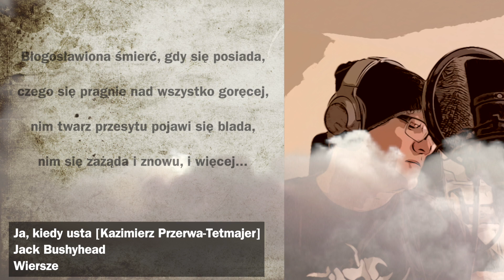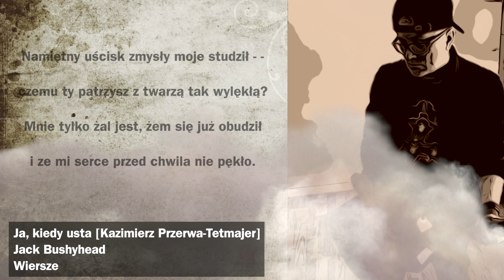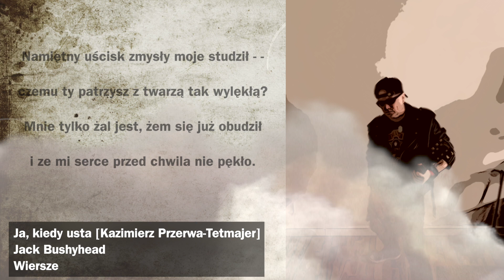Ja, kiedy usta [Kazimierz Przerwa - Tetmajer] - Jack Bushyhead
Ja, kiedy usta [Kazimierz Przerwa - Tetmajer]

Ja, kiedy usta ku twym ustom chylę
Nie samych zmysłów szukam upojenia,
Ja chcę, by myśl ma omdlała na chwilę,
Chcę czuć najwyższą rozkosz — zapomnienia...

Namiętny uścisk zmysły moje strudził — —
Czemu ty patrzysz z twarzą tak wylękłą?
Mnie tylko żal jest, żem się już obudził,
I że mi serce przed chwilą nie pękło.

Błogosławiona śmierć, gdy się posiada
Czego się pragnie nad wszystko goręcej,
Nim twarz przesytu pojawi się blada,
Nim się zażąda i znowu i więcej...